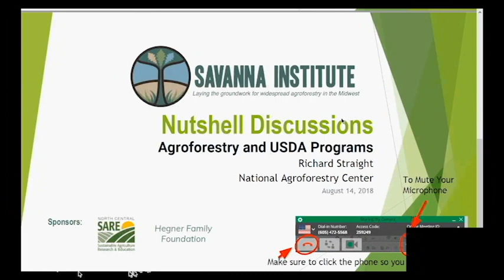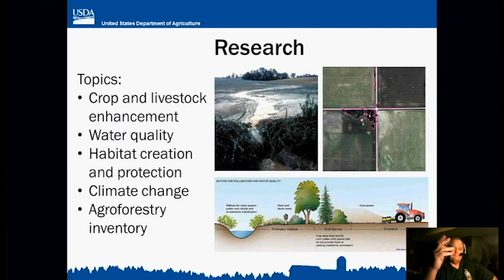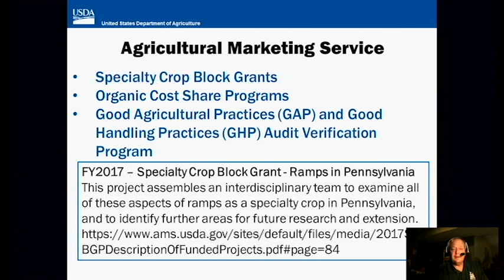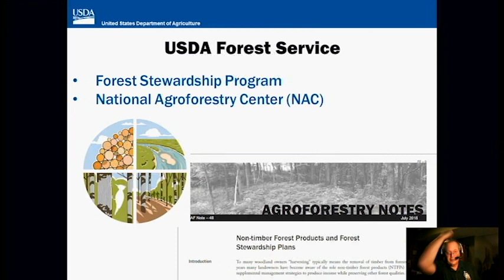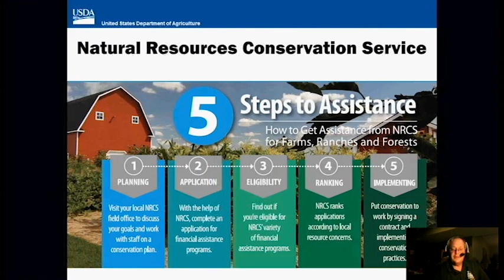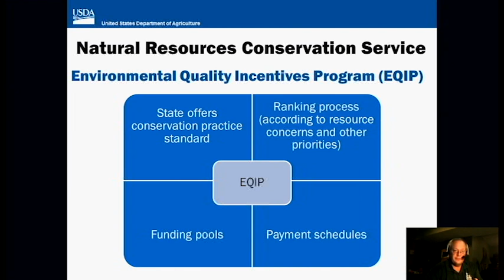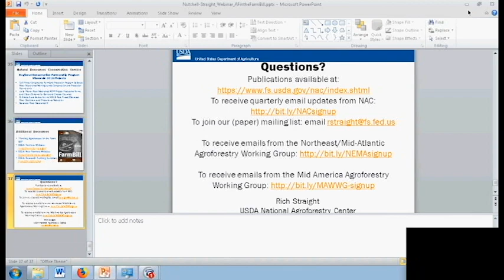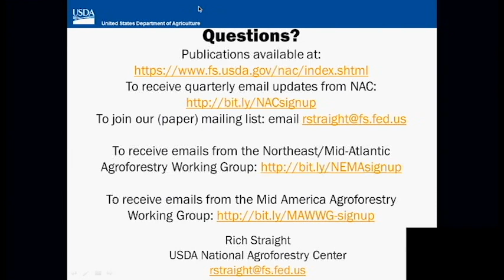Agroforestry and USDA Programs: Richard Straight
The presentation will provide information about the National Agroforestry Center and USDA programs that can be used to support adoption of agroforestry.